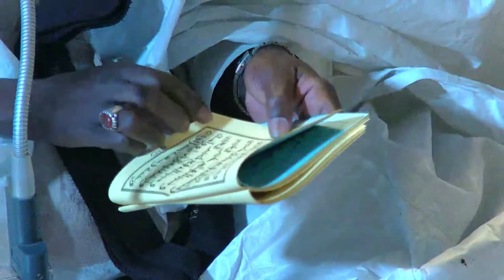KOUMTE 1 NUIT RAMADAN 1443 2 AVRIL 2022